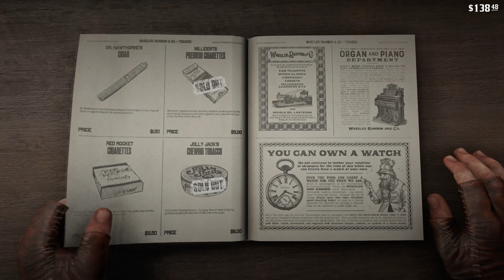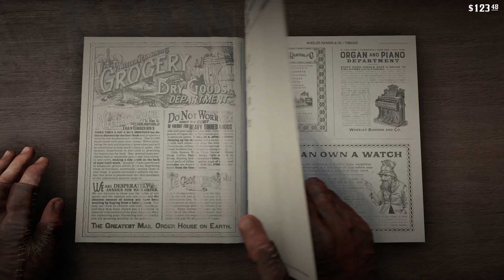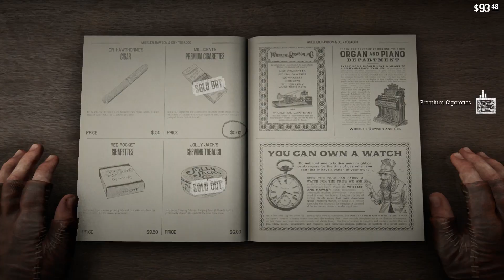Red Dead Redemption 2 ( collector's item trophy\achievement) fast way cigarette cards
Fast and easy cigarette cards